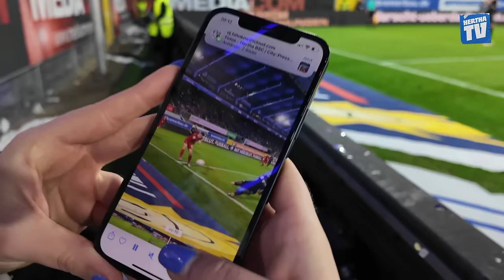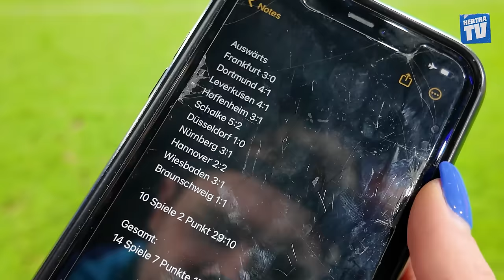WAHNSINN, wir drehen das Spiel! 🥹🔥 SC Paderborn vs. Hertha BSC - STADION VLOG 🏟⚽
Schon bereit für den VLOG gegen Paderborn?